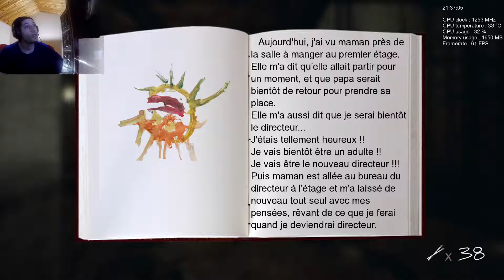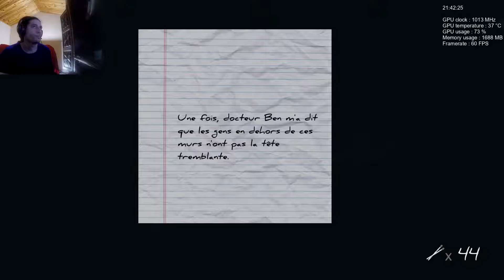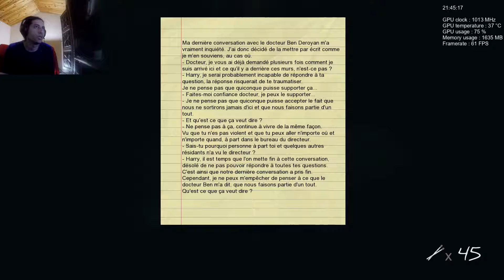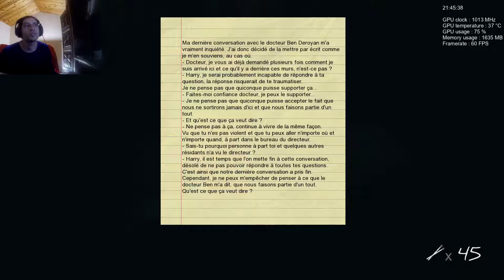Inmates - #02 - FR - Let's Play